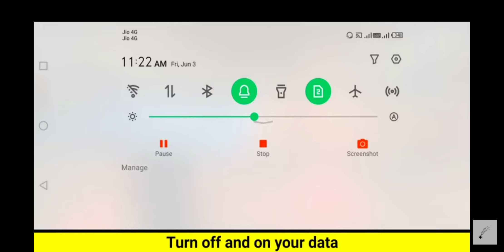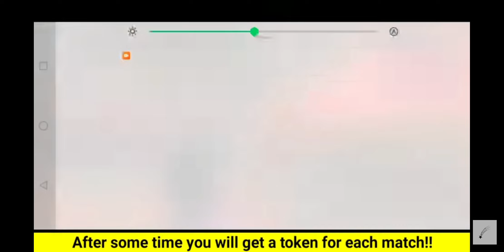How to get unlimited tokens of C4🤩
Credit to RIXX

My friend
💝Gamer Karuzo 💝